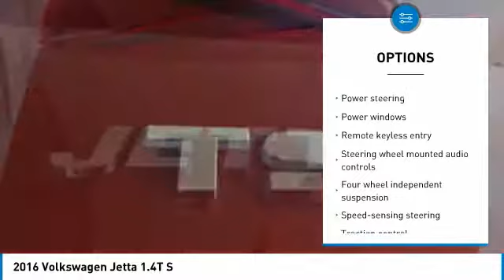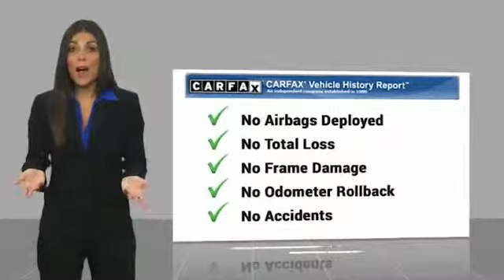2016 Volkswagen Jetta 2016 Volkswagen Jetta 1.4T S FOR SALE in Salinas, CA P11525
2016 Volkswagen Jetta 1.4T S

Cardinale Mazda
500 Auto Center Circle

Priced below KBB Fair Purchase Price! Bluetooth - Handsfree Connection, Front Center Armrest, Heated door mirrors, Low tire pressure warning, MP3 decoder, Overhead console, Split folding rear seat, Steering wheel mounted audio controls. CARFAX One-Owner. Clean CARFAX.  28/39 City/Highway MPG Recent Arrival!  We develop outstanding relationships where everyone wins! We are happy to send you a personalized video of any of our new and used cars, trucks or SUV s. Just call, text or email and ask. If you are in the market for a new or pre-owned vehicle, do yourself a favor and stop by our dealership in Salinas to see what we can do to help with your needs. Serving the local Salinas, Seaside, Carmel, Pacific Grove, Gilroy, Hollister, Marina, Monterey and Central Coast areas.  Vehicle price and availability are subject to change without notice.